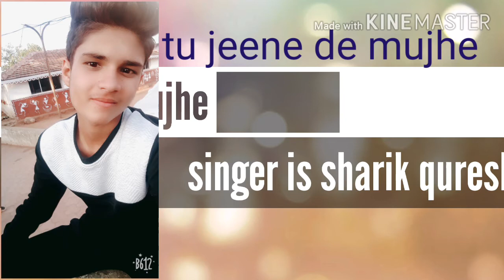Tu jeene de mujhe . Song singer sharik qureshi. Song writer sharik qureshi .atif sir my fav 2020❤❤❤.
Tu jeene de mujhe
Song lyrics

Kitni aati he teri yaade
Kitna mujhe satati he
Khoya reheta hu mein bina tere
Paana chahu fir tujhe

Tu jeene de mujhe . Song singer sharik qureshi. Song writer sharik qureshi .atif aslam fan forever.
And my song ko like kren
Hum hamesha ese song late rahenge

And friends mera song sunne ke liye